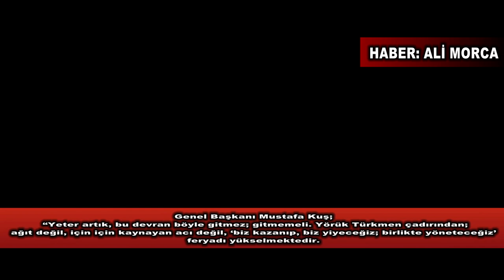Yörükler Konuştu!!..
Büyük Yörük Türkmen Buluşması’nda
 konuşan Dünya Yörük Türkmen Birliği Federasyonu Genel Başkanı Mustafa Kuş;
 “Yeter artık, bu devran böyle gitmez; gitmemeli. Yörük Türkmen çadırından;
 ağıt değil, için için kaynayan acı değil, ‘biz kazanıp, biz yiyeceğiz; birlikte yöneteceğiz’
feryadı yükselmektedir...